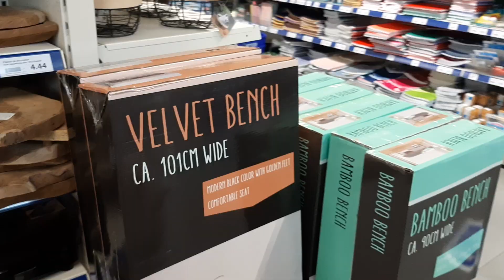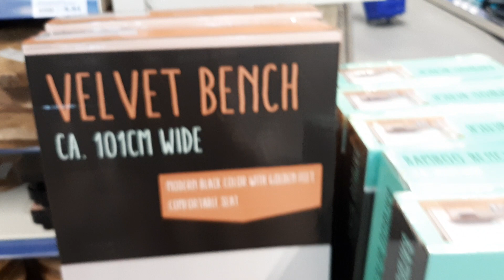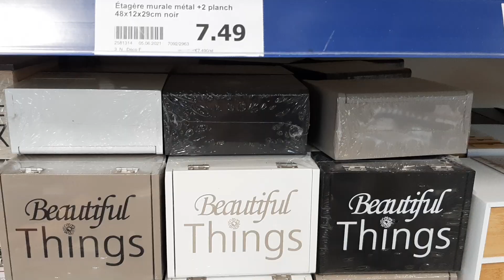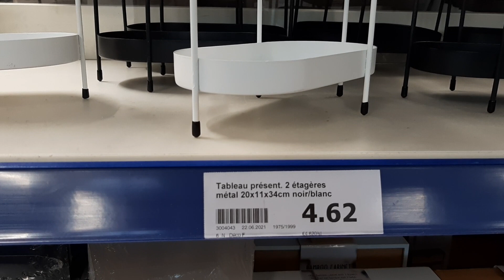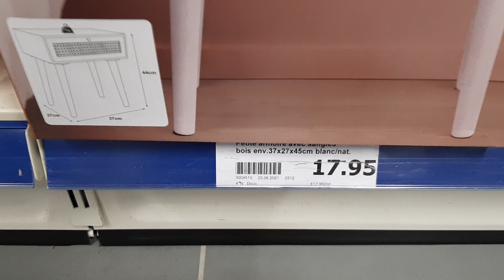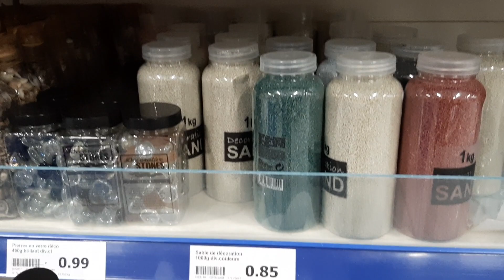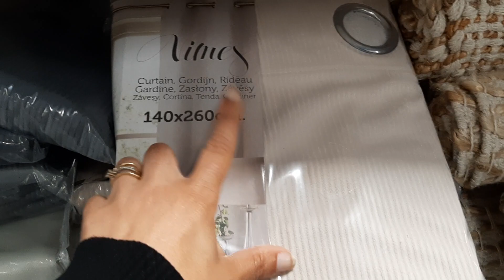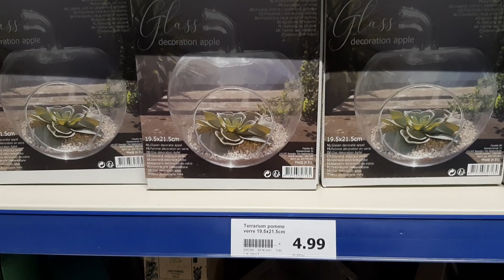ACTION ARRIVAGE NOUVEAUTÉS DECORATION 30 JUIN 21